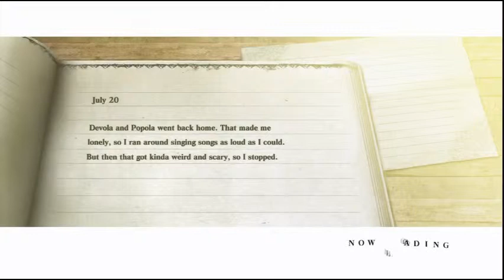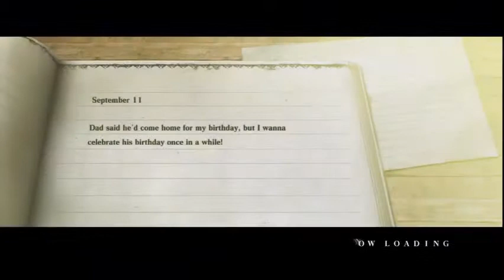Nier Playthrough (44) Northern Plains: A Twin's Mistake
The Junk Heap boys get themselves in big trouble